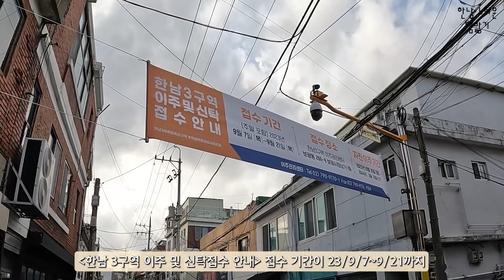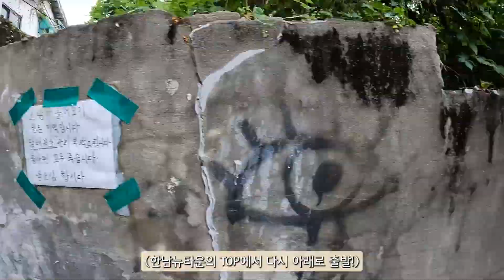하일라이트) 이제는 강남을 넘어서 1위로 가는 동네 l 이슈현장동행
* 이 영상은 투자 판단에 대한 조언일 뿐, 투자에 대한 가치 상승 하락을 보장하지 않습니다.
(오프라인)잘사는흥부의 재개발 실전투자반

(온라인)블루999의 서울 갈아타기 성공 전략

(온라인)아임해피의 쌩초보 재건축 재개발 특강

(온라인)잘사는 흥부의 지금 해야 할 부동산 소액투자